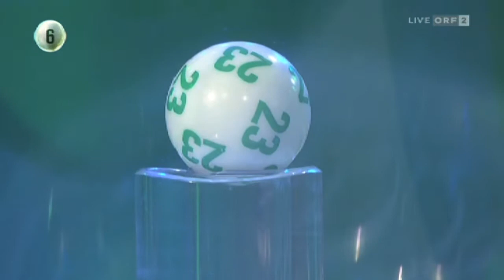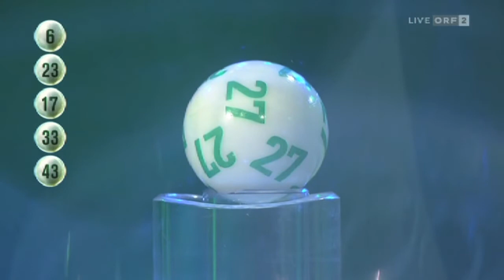Lottoziehung vom 26. Juni 2016 in ORF2